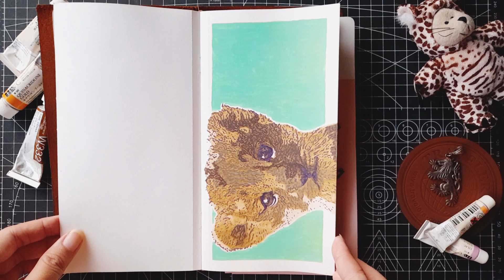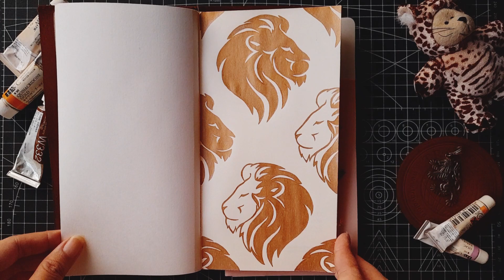sketchbook tour no. 54 traveler's notebook watercolor paper insert refill 027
silent sketchbook tour 2023
filmed this around sunset using natural light because i almost forgot to film. i'm glad the sun was still there to help out. :D it is what it is :D
materials :
traveler's notebook camel cover standard size
traveler's notebook watercolor paper standard refill insert
holbein watercolors
de atramentis document dark red
noodlers polar purple ink